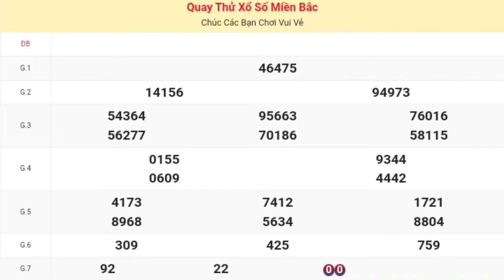XSMB | Quay Thử Kết Quả Xổ Số Miền Bắc ( Hà Nội ) P3 Hôm Nay 30-09-2024